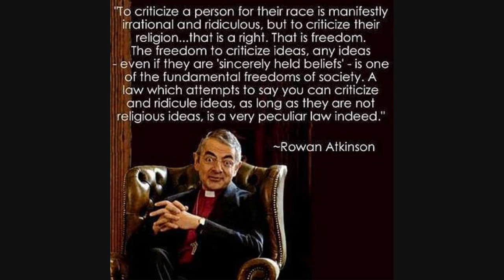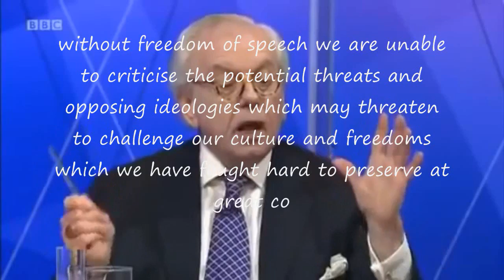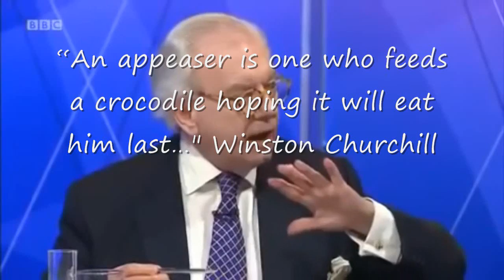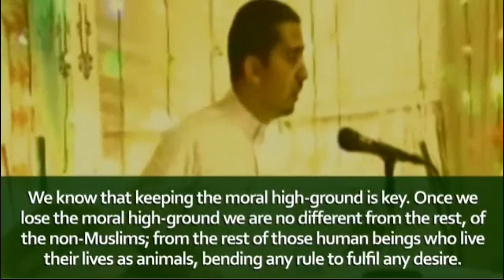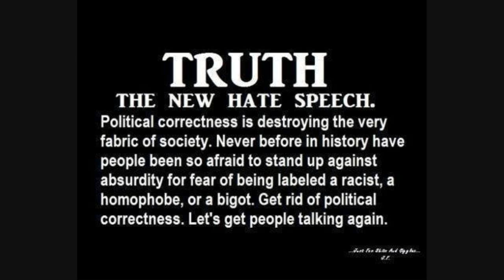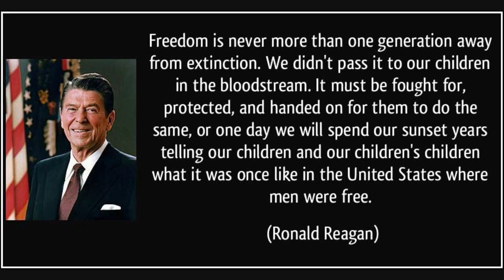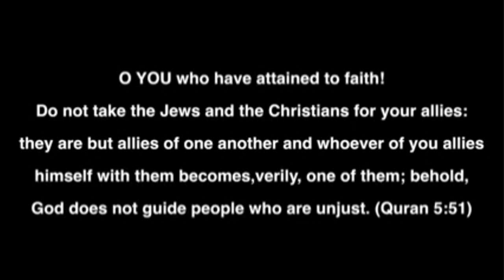Freedom of Speech versus islam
Under sharia, those who insult muhammad or allah are to be executed.  So are those who desecrate the koran or commit other acts of blasphemy.  This tradition began with muhammad, as recorded in the hadith and by his biographers.  There is also a koranic basis for it.

muhammad executed his critics as quickly as he attained the power to do so.  His biographers list numerous citizens who were murdered merely for mockery or criticism, particularly poets - the media artists of the time.  One was a mother of five, who had her child pulled from her breast before she was run through with a sword.

When author Salman Rushdie published "The Satanic Verses," a 1988 novel deemed offensive to muhammad, the Ayatollah Khomeini pronounced a death sentence that was supported by a majority of muslims.

After a Danish newspaper published cartoons of muhammad in 2006, an imam (who had been welcomed to Denmark as an immigrant), traveled back to the Middle East and whipped up hatred that resulted in deadly rioting on three continents.  Demonstrators in London held signs reading "Massacre Those Who Insult Islam."

On the morning of 7 January 2015 two muslim brothers, Saïd and Chérif Kouachi, forced their way into the offices of the French satirical weekly newspaper Charlie Hebdo in Paris. Armed with assault rifles and other weapons, they killed 11 people and injured 11 others in the building. After leaving, they killed a French National Police officer outside the building.